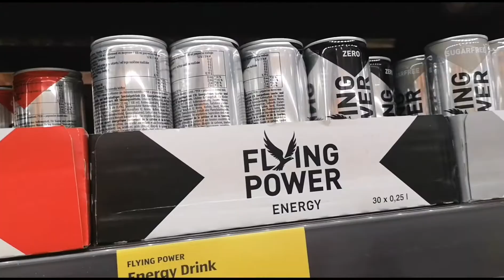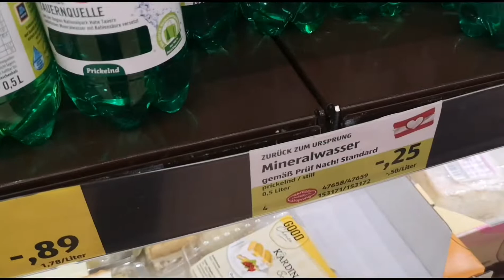İşte bu da Avusturya nın ALDI si HOFER | Austrian ALDI is named HOFER 🛒🛒🛒